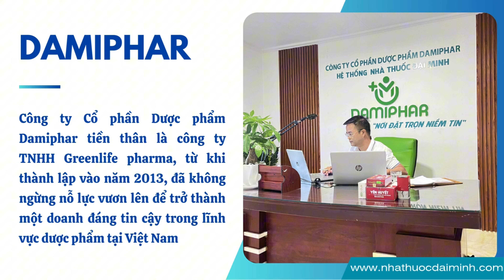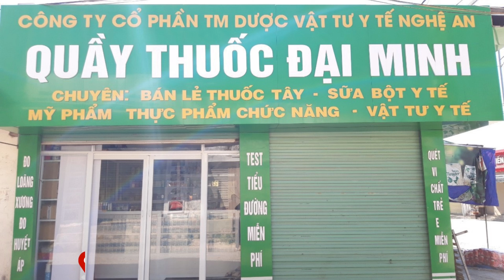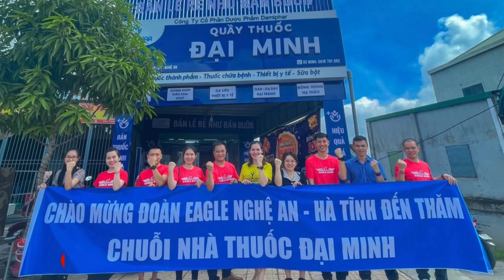Nhà Thuốc Đại Minh - Hành Trình Phát Triển Vì Sức Khỏe Cộng Đồng | Dược Sĩ Đại Minh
💙 Nhà Thuốc Đại Minh - Hành Trình Phát Triển Vì Sức Khỏe Cộng Đồng 💙

Từ khi thành lập, Nhà thuốc Đại Minh luôn giữ vững cam kết mang đến những sản phẩm an toàn và chất lượng cho mọi người. Dù bạn là trẻ nhỏ, mẹ bầu hay người lớn tuổi, chúng tôi luôn ưu tiên cung cấp các sản phẩm đạt tiêu chuẩn cao nhất để chăm sóc sức khỏe toàn diện cho gia đình.

Trong quá trình phát triển nền tảng vững chắc, Đại Minh không ngừng nỗ lực tìm kiếm và lọc các sản phẩm từ các thương hiệu uy tín. Chúng tôi hiểu rằng sức khỏe là tài sản quý giá nhất và đó cũng chính là động lực để Đại Minh không ngừng phấn đấu, luôn đặt khách hàng lên hàng đầu.

🌟 Với đội ngũ chuyên gia giàu kinh nghiệm, chúng tôi luôn sẵn sàng tư vấn và giải đáp mọi thắc mắc để mang đến giải pháp chăm sóc sức khỏe tối ưu cho bạn và gia đình.

👉 Hãy theo dõi Đại Minh để nhận được nhiều thông tin hữu ích về sức khỏe mẹ và bé!

LƯU Ý: Mọi thông tin đăng tải trên kênh chỉ mang tính chất tham khảo. Nếu có dấu hiệu bệnh lý cần thăm khám tại các phòng khám, bệnh viện và tuần thủ theo hướng dẫn, phác đồ điều trị của chuyên gia y tế.
Các bạn nhớ ủng hộ kênh bằng cách đăng ký kênh Dược sĩ Đại Minh, ấn vào nút quả chuông để không BỎ LỠ NHỮNG VIDEO HAY NHẤT và trở thành người xem SỚM NHẤT nhé!
HỆ THỐNG NHÀ THUỐC ĐẠI MINH

Mọi ý kiến đóng góp xin vui lòng để dưới phần bình luận! Xin cảm ơn! Hẹn gặp lại trong những video lần sau!